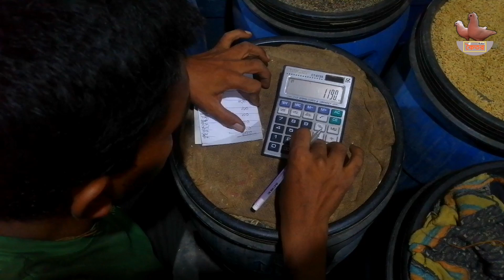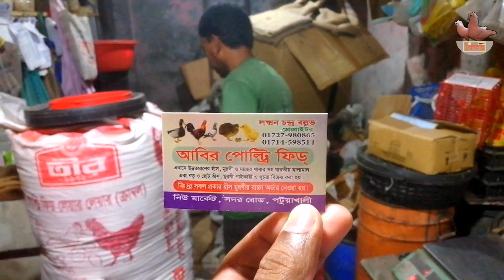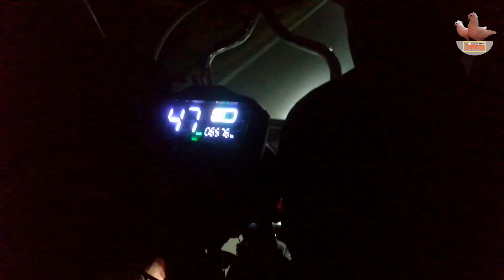বাজারে কবুতরের খাবার দাম কোনটার কত? আসুন জেনে নেই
কবুতরের খাবার কবুতর পালনকারীর কাছে খুব গুরুত্বপূর্ণ। আজকের পর্বে আমরা জানবো বর্তমানে কবুতরের খাবার বাজারের অবস্থা বা খাবারের সর্বশেষ বাজার দামের হালচাল।

ধন্যবাদ,
Koitor । কৈতর

▶️ পানির পাত্র কি কবুতরের ডিম নষ্ট হওয়ার কারণ? Water Pot Equal to Spoil Pigeons Eggs! 🤔 | কৈতর | Koitor

▶️ সর্বনাশ এড়াতে ঝড় বা বৃষ্টির পূর্বে কবুতরের প্রতি বিশেষ যত্ন নিন | Pay Head to Your Beloved Pigeons

▶️ কবুতর আর নরম ডিম দিবে না | ১০০% সমাধান | কৈতর | How to Solve Pigeons Soft Eggs Problem | Koitor

▶️ যে ৪টি বিষয় মেনে চললে কবুতর আর ডিম নষ্ট করবে না | Follow 4 Instructions Pigeons Never Spoil Eggs

▶️ কবুতরের বাচ্চা দ্রুত বড়ো করার উপায় | কৈতর | How to Feed in Hand of Pigeons Baby | Koitor

⚠️ বিশেষ নির্দেশনাঃ
এই চ্যানেলে দেখানো কন্টেনগুলো একান্ত ব্যক্তিগত অভিজ্ঞতার আলোকে তৈরি কোন বিশেষজ্ঞ হিসেবে নয়। পশুপাখির চিকিৎসার ব্যাপারে কোন ভিডিওটি অনুযায়ী কাজ করার জন্য অবশ্যই রেজিস্টার্ড চিকিৎসকের পরামর্শ নিন। কোন ধরণের ক্ষতি হলে চ্যানেল কর্তৃপক্ষ দায়ী থাকবে না।

🎦 Copyright:
Koitor | কৈতর ©️2024